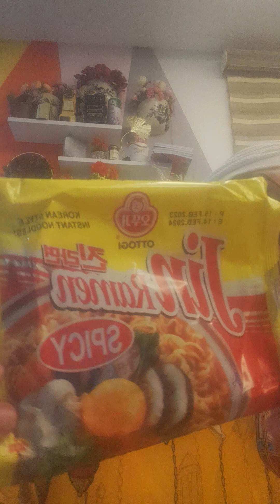spicy noodles 🍜 jin 🍜